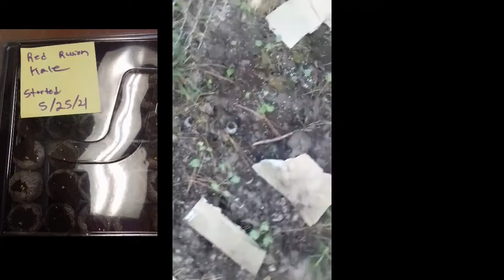Baby kale leaves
Today we got our first harvest of baby kale leaves. The next cut of bigger kale leaves should come in a few weeks!